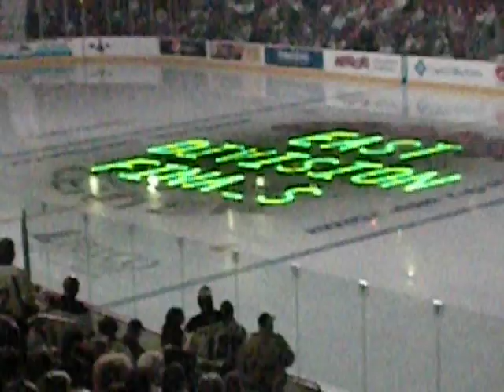Hershey Bears Pre-Game Show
I didn't try and do anything with the copyright, everything belong to the hershey bears.